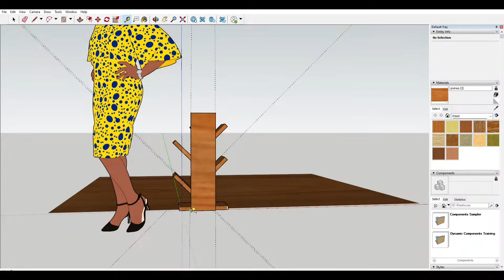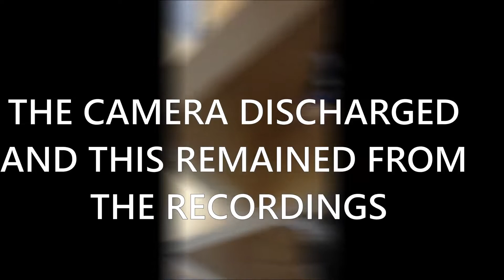WOODEN BOOK STAND DIY/ EASY WOODWORKING IDEAS